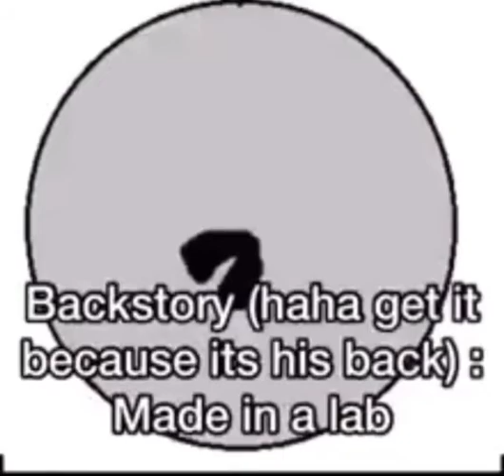me in angry birds